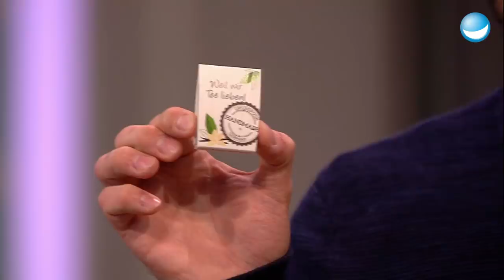Greenspoon - der Teebeutellöffel - Das Ding des Jahres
Jochen Gabler wollte etwas gegen Plastikmüll tun, um genau zu sein, gegen die ganzen Plastiklöffel, die für To-go-Getränke verschwendet werden. Herausgekommen ist der Greenspoon, der Löffel und Teebeutel in einem ist.